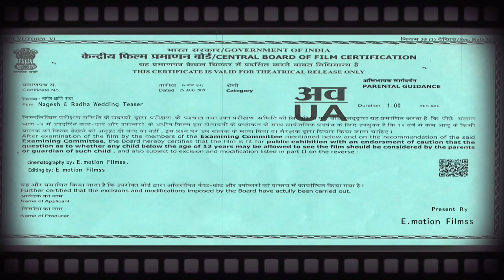|| Nagesh X Radha || Marathi Wedding Teaser By E.motionfilmss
Two souls with but a single thought. ]